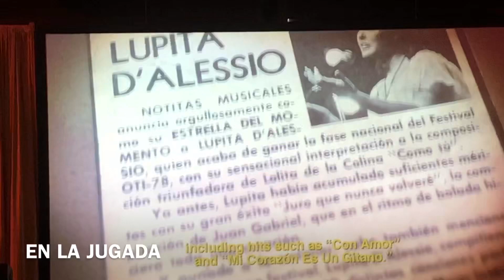LUPITA DALESSIO RECIBE PREMIO A LA EXCELENCIA POR LA ACADEMIA LATIN GRAMMY 2019